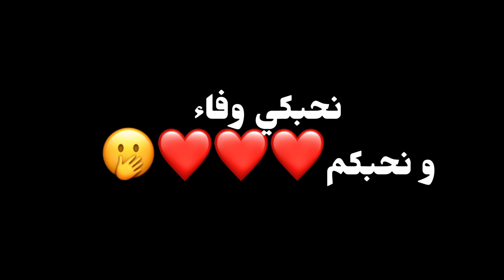اقوى مقلب على الاطلاق ببانا 🤯🤯🤯